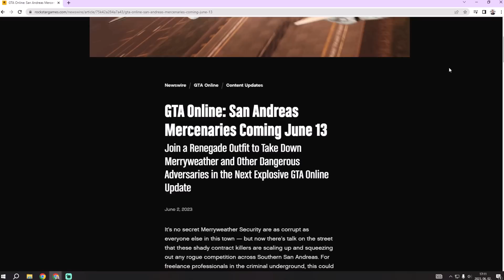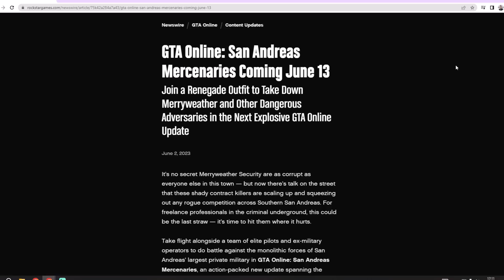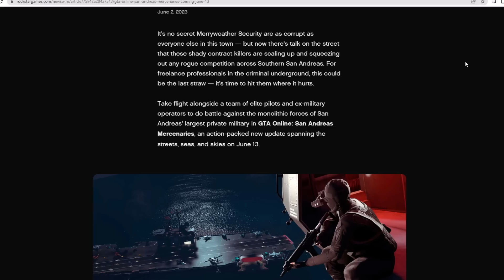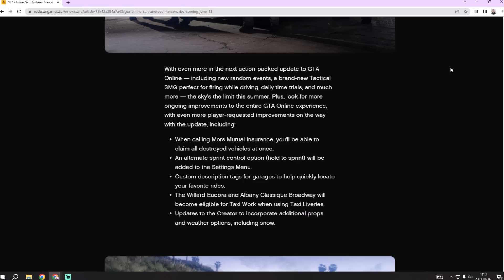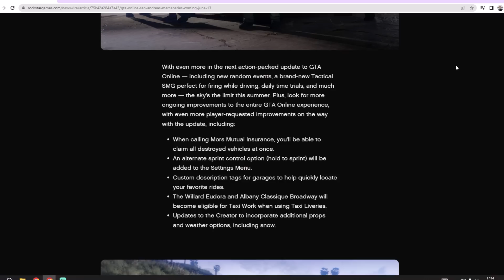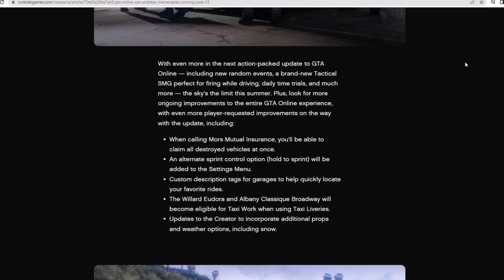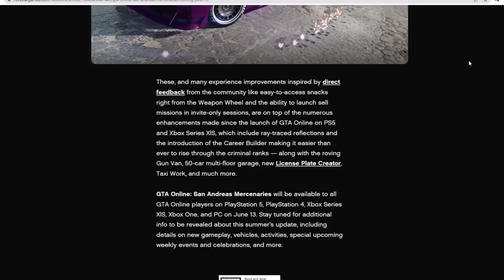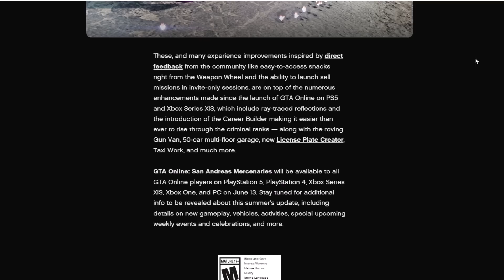GTA ONLINE: SAN ANDREAS MERCENARIES DLC✈️ | HIVATALOS CIKK ELEMZÉS!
✅PC: DaniiGamingYT

CSATORNATAGOK (Nagyon Szépen Köszönöm!❤️):

✅Starter: Huni, Vilmos Pankotai, Zoli 77, Vince Tornyi, Norbi Vörös
✅Pro: Sándor Kovács, Tibor Katona, Áron Baranyai, Schaffler Zoltán, Donát Szeki
✅Ultimate: Hungarian Rockstar Club, Gergely Horváth, Blackheart, Attila Csendes, viktor tóth, Roland Gortva, Márk Gergely, ISTIMTZ, Tamás Eszéki, Balázs Béres, Gabi Srek, Zsolt, Zali Gameplay, Jenő Antal Horváth, Bali vagyok, KaryZone, Botond Czirják, 2000 denes, Ádám, Mihai Ciures, Huba 456, Aranybulladream555, Atla2000, Körmös Ferenc, EarthDiamond459, balázs napravszki, Sándor Korsós, Szerdahelyi Endre, SMASH, András Jakab, prince jumbled, király23, Gabor Vitos, Balázs Horváth, Kenry101, OlivérM, villam_000, balog balázs,
✅Rockstar: Gortva Roland